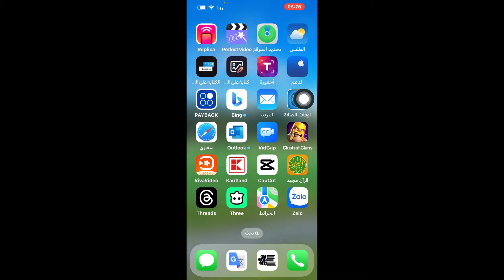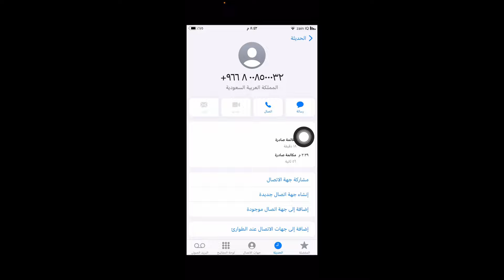حل مشكلة تم تعطيل حساب ابل ستور وايتونز / تم تعطيل Apple Store وiTunes.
حل مشكلة تم تعطيل حساب ابل ستور وايتونز
تم تعطيل Apple Store وiTunes.
حل مشكلة تعطيل ابل ستور
حل مشكلة تعطيل ايتونز
حل مشكلة تم تعطيل Apple Store وiTunes.
رابط الارقام

طريقة عمل حساب ابل